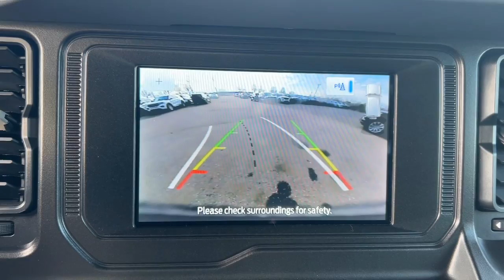2022 Ford Bronco Wayne, Livonia, Belleville, Plymouth, Canton 232096A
Shadow Black Used 2022 Ford Bronco Base available in 37300 Michigan Avenue, Wayne, Michigan at Jack Demmer Ford. Servicing the Wayne, Livonia, Belleville, Plymouth, Canton, MI area.

2022 Ford Bronco Base - Stock#: 232096A

2022 Ford Bronco Big Bend in Shadow Black vehicle highlights include. Clean One Owner Carfax SYNC 4 Heated Seats Remote Start System Equipment Group 222A Mid Package Remote keyless entry 2-Door Intelligent Access w/Lock/Unlock 4D Sport Utility 2.3L 4-Cylinder Turbocharged DOHC 10-Speed Automatic 4WD Medium Sandstone w/Black Onyx w/Heated Cloth Bucket Seats ABS brakes Ambient Footwell Lighting Apple CarPlay & Android Auto Auto-Dimming Interior Rear-View Mirror Compass Connected Navigation Dr & Pass Illuminated Sliding Visor Vanity Mirrors Dual-Zone Electronic Automatic Temperature Control Electronic Stability Control Enhanced Voice Recognition Exterior Parking Camera Rear Heated door mirrors Illuminated entry Low tire pressure warning Power Outlet - Back Side of Center Floor Console Rear Parking Sensors Traction control Wheels: 17 Carbonized Gray-Painted Aluminum.brbrbrRecent Arrival! Odometer is 19901 miles below market average! CARFAX One-Owner.brbrJack Demmer Ford is 15 Minutes From Everywhere! Discover the Demmer Difference.brbrAwards:br * NACTOY 2022 North American Utility of the Year